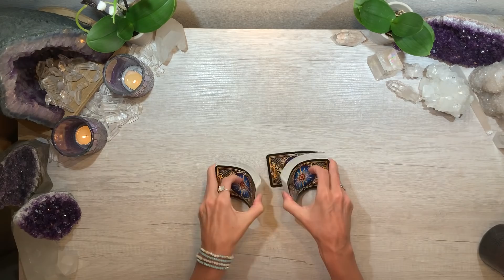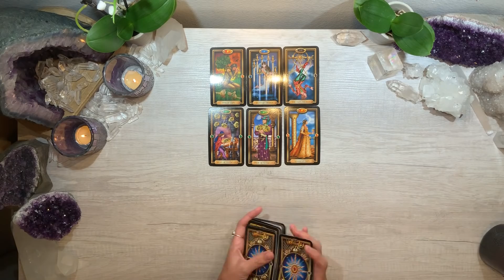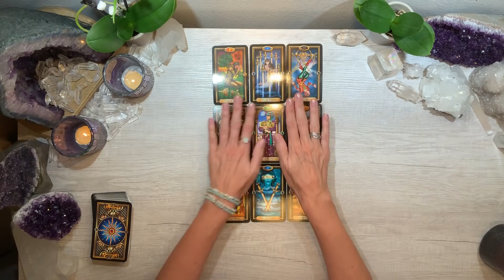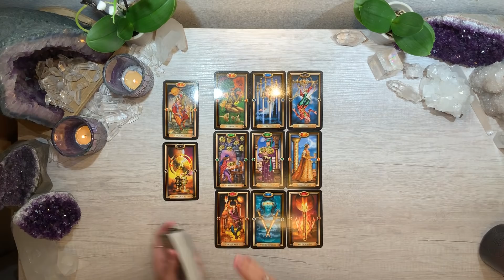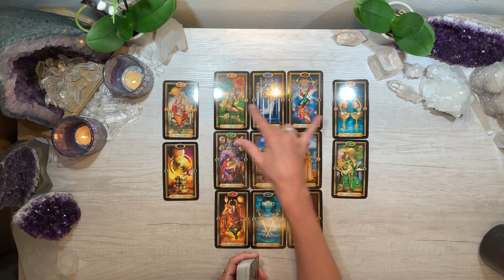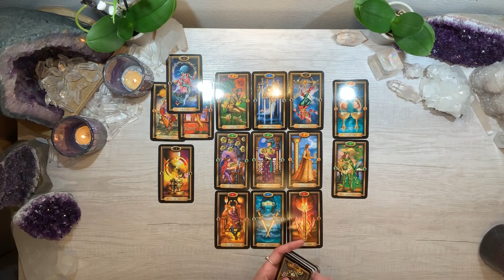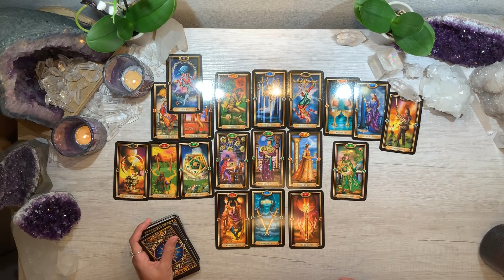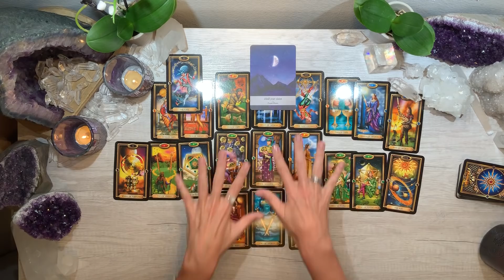💜ARIES LOVE💜Your soulmate is here for you...all you have to do is communicate! MID NOVEMBER